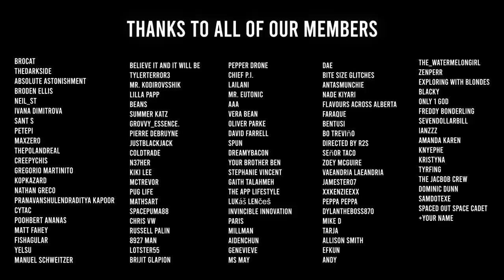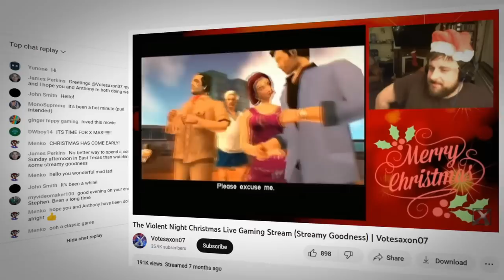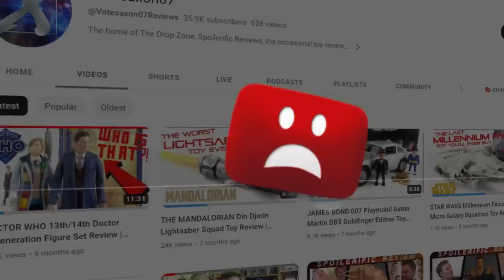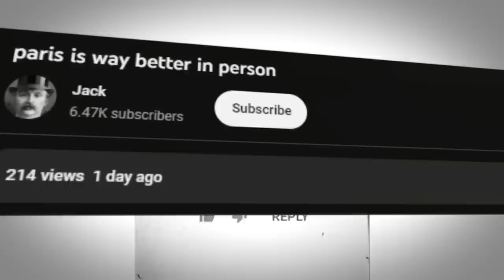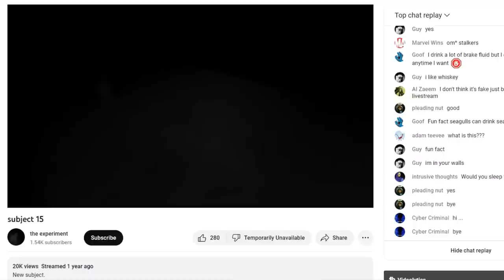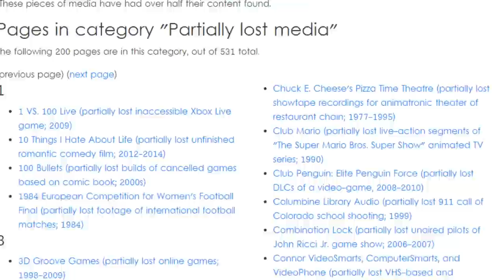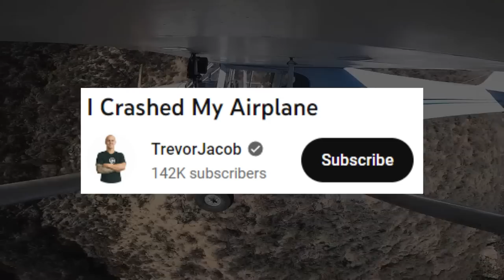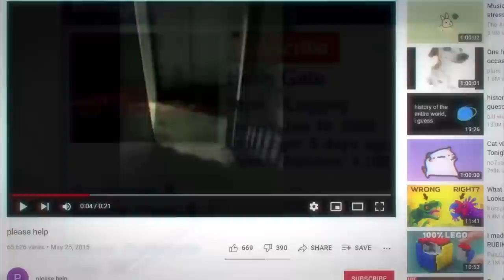Unsettling BANNED YouTube Videos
▶BEHIND THE SCENES AND MORE!

Submit a Youtube mystery!

Video credit
CBC News
BilliAF
KTG North Korea Travel
Voice of North Korea

~MUSIC~
Sledge music/Yuzzy/Christoffer Moe Ditlevsen

✱Silent Partner
✱Avicii
✱C-418
✱NCS
✱Deep Space Ceramics
✱Noisestorm

..the end..